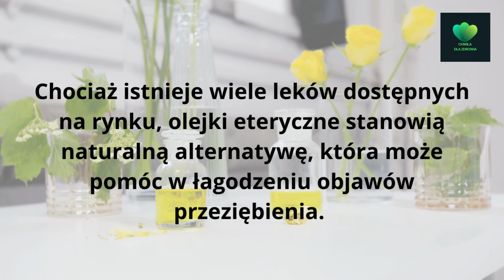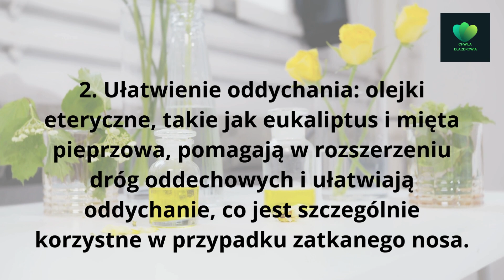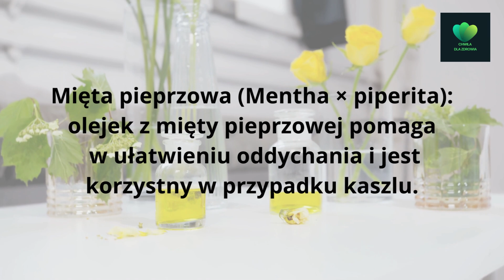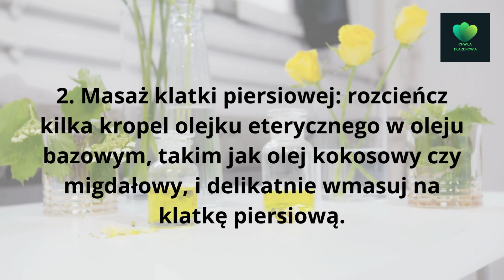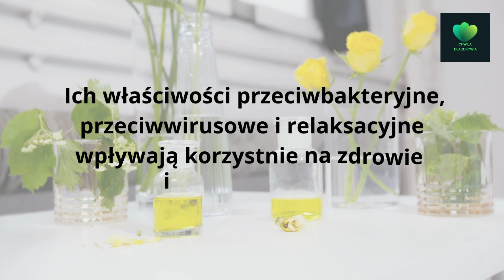Olejki eteryczne na przeziębienie – naturalne leki na poprawę samopoczucia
Przeziębienie jest powszechną dolegliwością, która może znacząco wpłynąć na nasze codzienne życie. Objawy takie jak katar, kaszel, ból gardła i ogólna niemoc mogą sprawić, że czujemy się znacznie gorzej. Chociaż istnieje wiele leków dostępnych na rynku, olejki eteryczne stanowią naturalną alternatywę, która może pomóc w łagodzeniu objawów przeziębienia. W tym filmie omówimy, które olejki eteryczne są najbardziej skuteczne, jak je stosować i dlaczego aromaterapia może być wartościowym wsparciem podczas przeziębienia.

Jeśli podczas swoich zakupów założysz bezpłatne i do niczego nie zobowiązujące konto, będziesz mieć dostęp do innych zniżek i promocji dostępnych tylko dla zarejestrowanych klientów.

Po zarejestrowaniu się i zrobieniu pierwszych zakupów otrzymasz ebooki „Podstawy aromaterapii” oraz "Mieszanki olejków eterycznych. 50 praktycznych przepisów". Ebooki zostaną przesłane na maila, który został użyty do rejestracji konta.
Pamiętaj o kodzie rabatowym, dającym 15% zniżki na pierwsze zakupy!